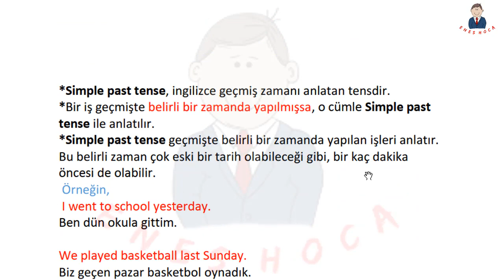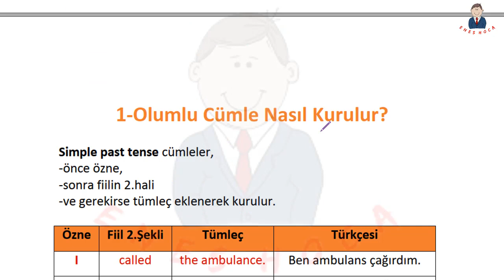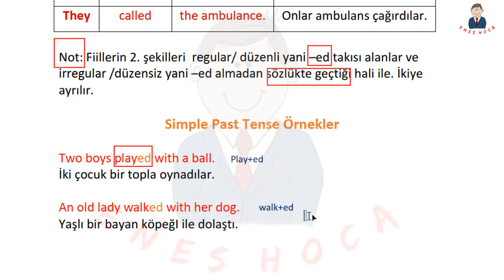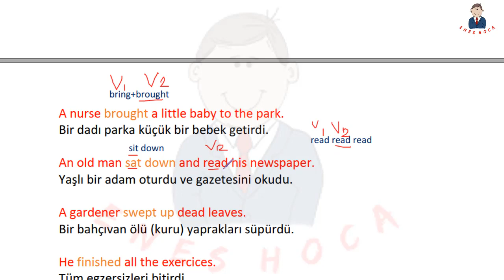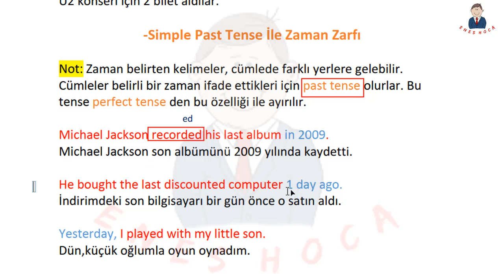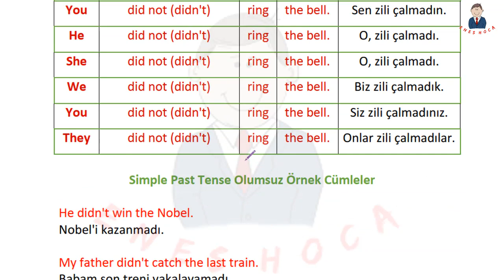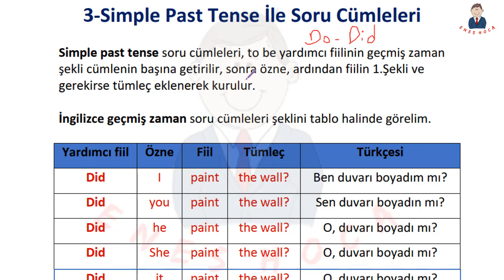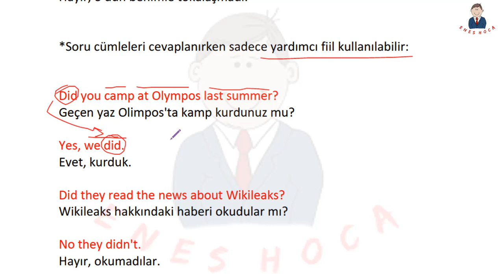Simple Past Tense (Geçmiş Zaman) Konu Anlatımı Ve Örnek Cümleler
Diğer İçeriklerimiz ➤

          1)READİNG ANALIZ

           2)GRAMER

➤Tüm Tensler

           3)KELİME VİDEOLARI

 ➤Verb+Preposition

          4) SORU ÇÖZÜM

          5) MİNİ VE TAM DENEME ÇÖZÜMLERİ

➤YDS/YÖKDİL DENEME Çözüm

                           6)ANDROİD/IOS UYGULAMA

           7) BİLGİLENDİRİCİ VİDEOLAR

 ➤Sohbet&Muhabbet